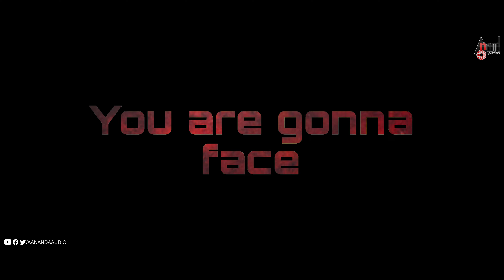Pipaasu - ಪಿಪಾಸು 4K Short Film Trailer |Dharshan MK | Anjan | Puneet | Dharmehsh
📺 Watch Full 4K UHD Pipaasu - ಪಿಪಾಸು Kannada Short Film Exclusive Only On Anand Audio Kannada Youtube Channel..!!!
📺 Short Film: Pipaasu - ಪಿಪಾಸು
📺 Producer : Vijayalakshmi MK, Shreedevi S Gundapur
📺 Director: Dharshan MK
📺 Music Director : Anjan
📺 Editor: Ashok
📺 DOP: Mahesh
📺 Starcast: Puneet, Dharmehsh, Abhiram Sanganna,
Ashok, Mansoor Habiba, Dharshan MK Raju Chandru
📺 Record Label: PACE DIGITAL MUSIC